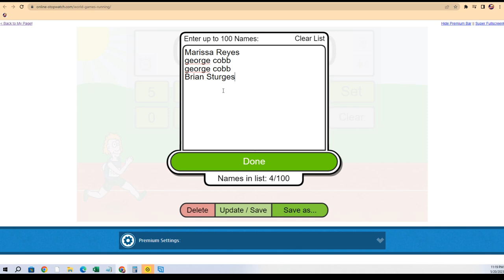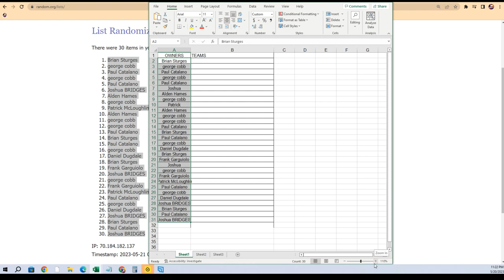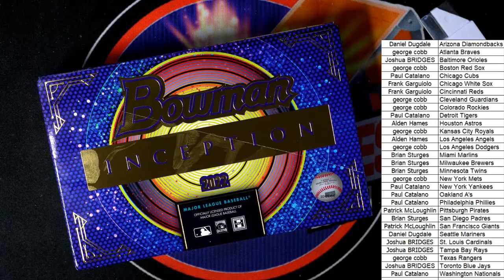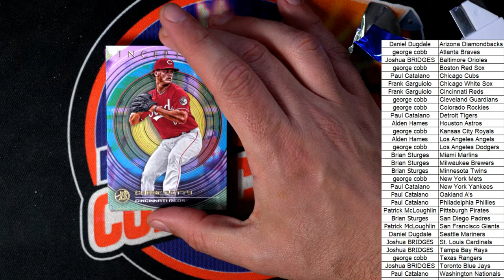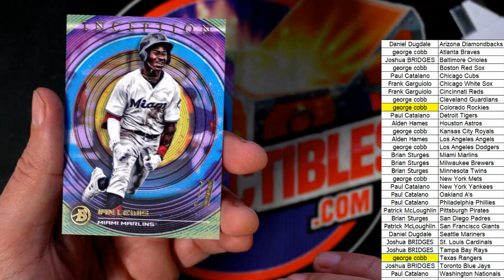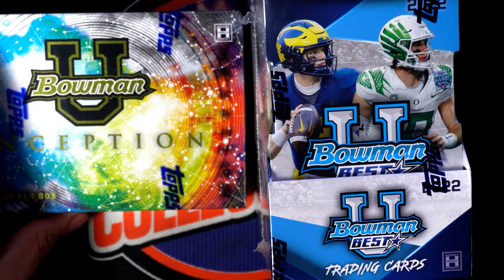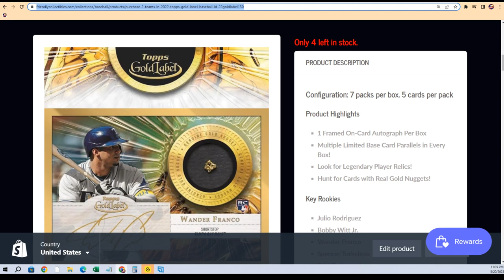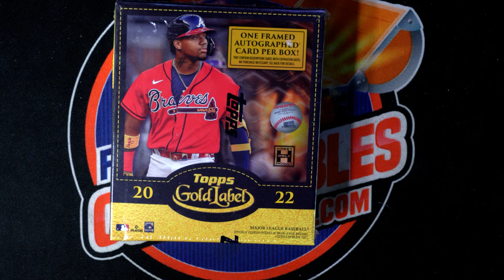2022 Bowman Inception Baseball Hobby 22BINCEPTION129